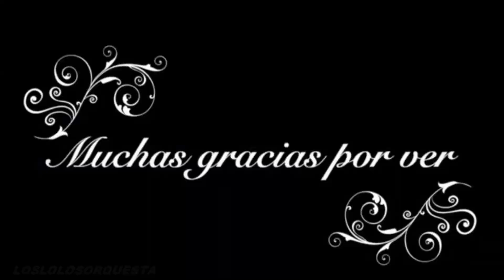LOS LOLOS ORQUESTA#MIXHUGOBLANCO#VIEJITOSPEROBONITOS#MUSICADEL RECUERDO#CUMBIABAILABLESINSTRUMENTAL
Los lolos Orquesta (Lorenzo Pérez) nos deleita con este Mix  instrumental de Hugo Blanco una canción viejita pero bonita espero lo disfruten y lo compartan.
Consultas con Los lolos Orquesta para cualquier contrato aquí les dejo su numero :